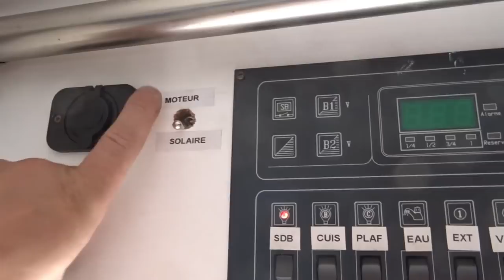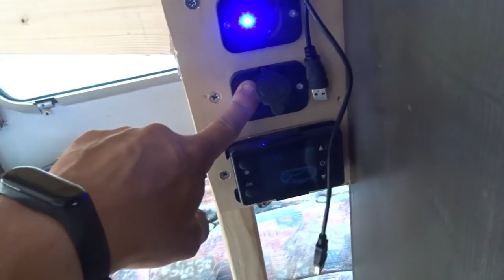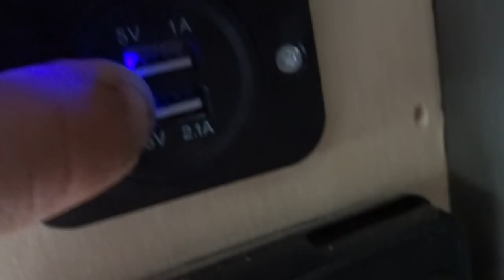NETTOYAGE / LIVE RUBRIQUE ? CAMPING CAR[ RESTONS SIMPLE ]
les choses que j aimerais acheter